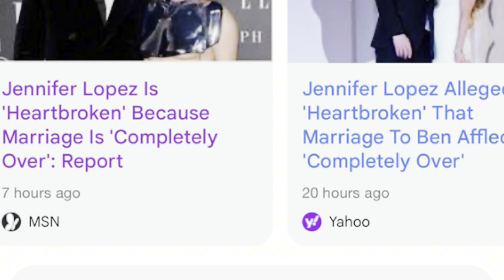Jennifer Lopez DEVASTATED and HEARTBROKEN or PUBLICITY STUNT?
Jennifer Lopez Ben Affleck jlo

AMAZON WISHLIST 🫶💕